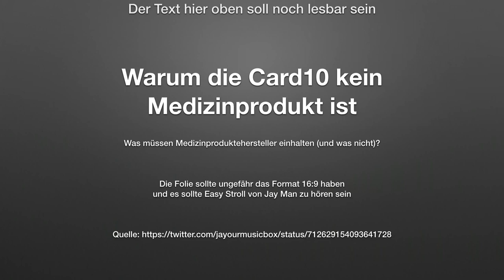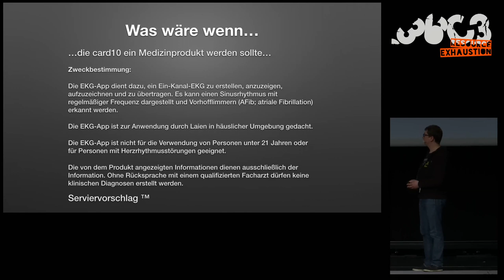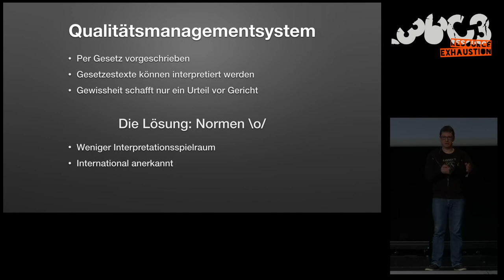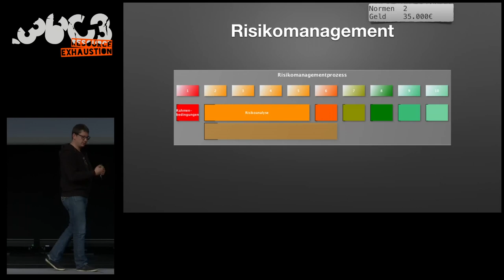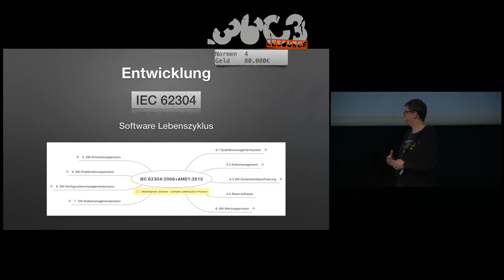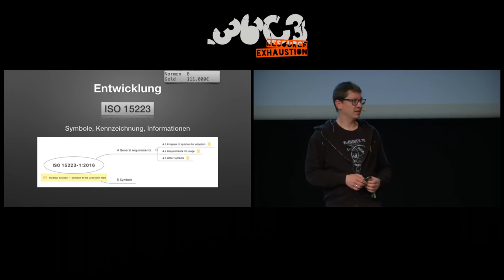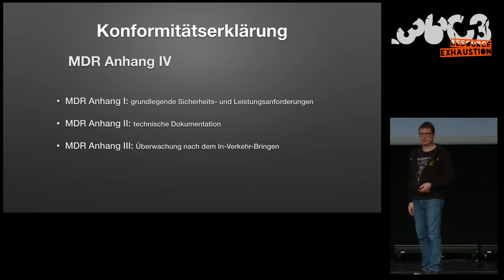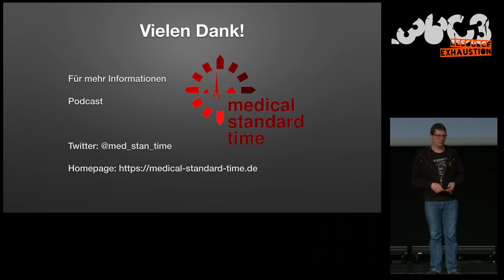36C3 - Warum die Card10 kein Medizinprodukt ist - english translation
Was müssen Medizinproduktehersteller einhalten (und was nicht)?

Es soll grundlegend erklärt werden, nach welchen Kriterien Medizinprodukte entwickelt werden. Dazu werden die wichtigsten Regularien (Gesetze, Normen, ...) vorgestellt die von den Medizinprodukteherstellern eingehalten werden müssen. Diese regeln, was die Hersteller umsetzen müssen (und was nicht).
Hier wird auch die Frage beantwortet, warum beispielsweise die Apple-Watch (oder genauer gesagt nur zwei Apps) ein Medizinprodukt sind aber die card10 nicht.

Dieser Vortrag gibt Antworten auf die folgenden Fragen:

  Was ist denn überhaupt ein Medizinprodukt?
  Was steht dazu im Gesetz?
  Was haben Normen damit zu tun?
  Was tun die Hersteller überlicherweise um diese Anforderungen umzusetzen?
  Wie sieht ein typischer Entwicklungsprozess aus?
  Wie sieht es mit Security und Safety aus?
  Warum sind Innovationen so schwer?
  Was passiert nach der Entwicklung?
  Wer überwacht das alles?

Es wird Schwerpunktmäßig die EU betrachtet um die Dauer des Vortrags nicht zu sprengen.

Phil